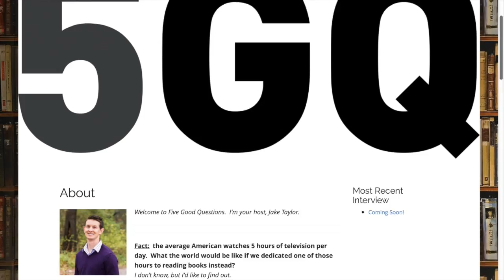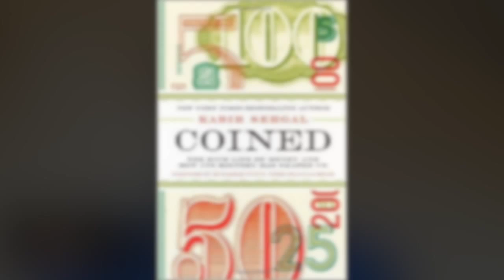5GQ: Kabir Sehgal - Coined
In this week's Five Good Questions, we're interviewing Kabir Sehgal about his book Coined.

Kabir Sehgal is a New York Times and Wall Street Journal bestselling author and Grammy Award-winning producer.  He was previously a vice president at JPMorgan Chase.

Sehgal was born in Atlanta, Georgia and attended The Lovett School.  He attended Dartmouth College and was a staff columnist for the university newspaper The Dartmouth, bassist for the university jazz band, and a member of Sigma Alpha Epsilon. He completed his postgraduate degree with distinction from the London School of Economics as a Reynolds Scholar.

Sehgal was a vice president at J.P. Morgan in the emerging markets equities group, where he helped place the Alibaba initial public offering, the largest in history. He began his career by starting an online education company in India with a friend, but it failed.

Sehgal published his first book, Jazzocracy: Jazz, Democracy, and the Creation of a New American Mythology in 2008. Jazzocracy explores the relationship between jazz music and the concept of democracy. He drew upon his experiences serving on the John Kerry presidential campaign and touring with Grammy-winner Wynton Marsalis. The book was later the inspiration for a university course at Baruch College. The book later served as the basis for a TED Talk.

In May 2010, Sehgal's Walk in My Shoes: Conversations between a Civil Rights Legend and his Godson on the Journey Ahead was published by Palgrave Macmillan. The book is co-written by former Mayor of Atlanta Andrew Young, his godfather, who offers his thoughts on leadership, civil rights, love and faith, among other topics. President Bill Clinton wrote the foreword to the book.

Sehgal's book A Bucket of Blessings was published by Simon & Schuster on April 29, 2014 and reached the New York Times best sellers list. A children's book, it chronicles the story of Monkey, a character who tries to bring water to his village at a time of drought, but fails when water leaks out of the bottom of his bucket on his journey. The forward to the book was written by Maya Angelou. The book was adapted for a stage production at the Alliance Theatre in January 2016.

His latest book, Coined: The Rich Life of Money and How Its History Has Shaped Us, was published on March 10, 2015 and was one of Business Insider's top 15 business books coming out in 2015. It examines how and why money has come to play such a central role in everyday life. Topics such as the neuroscience of money behavior and the archaeology of coinage are also examined from and anthropological and historical perspective. With regard to digital currencies such as Bitcoin, Seghal writes in Coined that it is unlikely they will gain traction as an alternative to the U.S. dollar given U.S. government's power to determine what is a currency.

In March 2015, Coined became a New York Times and Wall Street Journal best seller. The New York Times said of Coined, "If you’ve been waiting for an economic version of 'Eat, Pray, Love,' this may be it." The Financial Times called Coined, "An eclectic and sometimes personal inquiry into the roots of finance takes in everything from Galápagos turtles to Apple Pay."

His forthcoming children’s book is entitled The Wheels on the Tuk Tuk that will be published by Simon and Schuster in January 2016. Publishers Weekly described the book as, "a wonderfully accessible introduction to daily life in another place."

Sehgal has also written for MarketWatch, New York Observer, Quartz, Zero Hedge, Atlanta Business Chronicle, CNBC and The Street and has appeared on CNN, PBS, NPR, Bloomberg, Fox News and C-SPAN. He co-founded the journal of information systems at the London School of Economics.

Sehgal is a jazz bassist and Grammy winning producer.[30] He has produced albums for Arturo O'Farrill, Ted Nash, Gabriel Alegria, Gregorio Uribe and others. He was the executive producer, producer, and liner notes author for Arturo O'Farrill and the Afro Latin Jazz Orchestra's "The Offense of the Drum," which won the Grammy for the Best Latin Jazz Album and the 2015 Cubadisco for Best International Album. It was also nominated for a Latin Grammy for best jazz album. It was voted the #1 Latin jazz album by the NPR Critics poll.

In December 2014, Sehgal and O’Farrill led a delegation to Havana to record Cuba: The Conversation Continues. The album was released in August 2015, with Sehgal serving as the executive producer, liner notes author, and an artistic producer. The New York Times reviewed the album, “an album worthy of its moment, an ambitious statement that honors deeply held musical traditions while pushing forward.”

Sehgal is serving as executive producer of The Presidential Suite by Ted Nash that was featured in The New Yorker’s ‘Talk of the Town.’ The recording features several notable figures such as Evander Holyfield, Glenn Close, and Sam Waterston reading historical speeches.